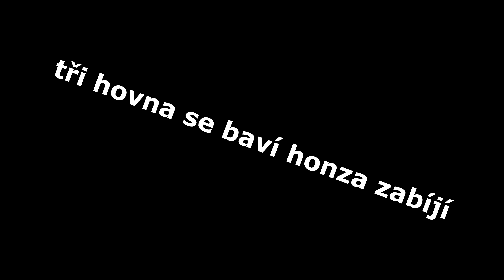PUBG random moments#2 ft. lyl dyk